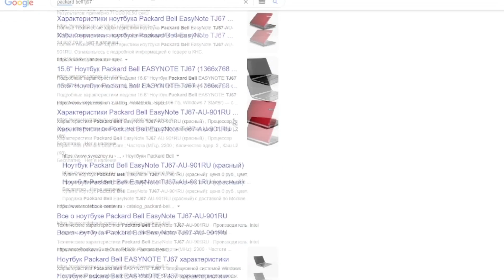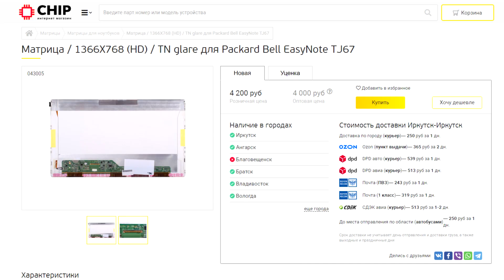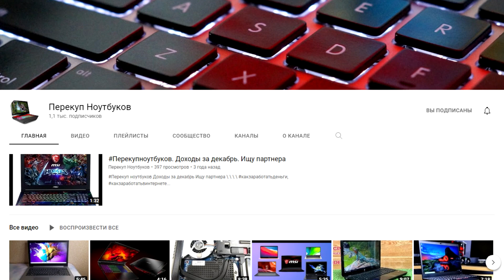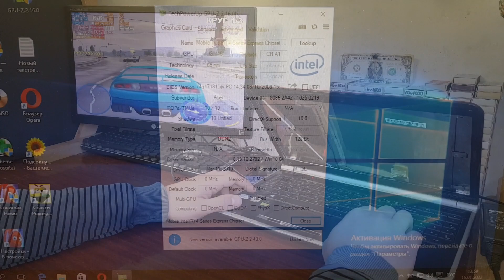"Брейк" Packard Bella - Приключения с АВИТО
Попытка пользования "Брейканутого" ноутбука Packard Bell.